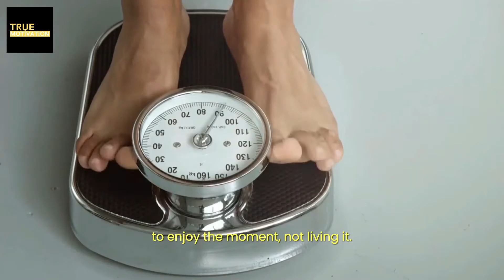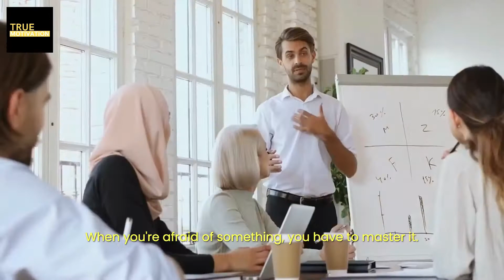NO LIMITS - Powerful Motivational Speech Video | David Goggins 2021 ft Jocko Willinks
"When that alarm goes off at 4 or 5 in the morning, your mind says no, you say this is what we do. This is what we do now." - David Goggins

🔈 SPEAKER: David Goggins​,  Jocko Willinks

👉Fan of David Goggins? Check out this amazing book -
Can't Hurt Me: Master Your Mind and Defy the Odds

ARE YOU ON THE PATH TO ULTIMATE LIFE SUCCESS?
Take this 60-sec quiz to find out and receive a FREE personalized report:

Topics Are -
motivation, inspiration, success, self-improvement, personal development

Music used in this videos are licensed through Envato Elements